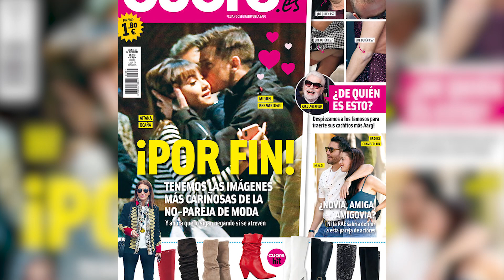Aitana Ocaña y Miguel Bernardeau, pillados de nuevo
Desde que salió de la academia de 'Operación Triunfo', Aitana Ocaña ocupa todos las portadas del panorama nacional. Y es que la artista no deja de cosechar numerosos éxitos. Pero aunque la extriunfita quiera centrarse en su carrera profesional, su vida personal también se encuentra a la orden del día. La revista 'Cuore' ha vuelto a pillar en actitud cariñosa a la cantante junto al actor Miguel Bernardeau, a pesar de que ambos se empeñan en decir que son solo amigos.

Fuente: Europapress